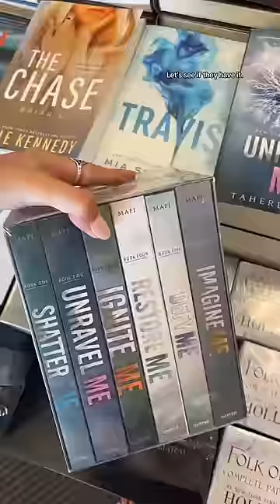let's get the Shatter Me series